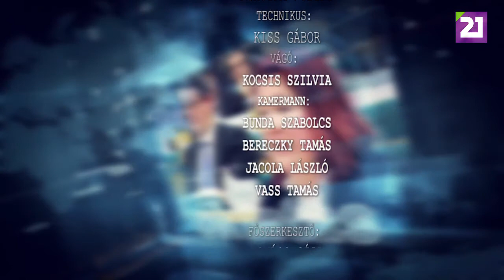Kibeszélő 8.Adás (2020.09.19.)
➡️ Kibeszélő Extra! 🇭🇺🇭🇺 Mostani adásunkban ellátogatunk a KMKSZ   tisztújítással egybekötött közgyűlésére és a KMKSZ-UMP jelölőülésére☑️, ahol Brenzovics Lászlóval, Orosz Ildikóval és Barta Józseffel beszélgetünk! Tartsanak velünk! ‼️